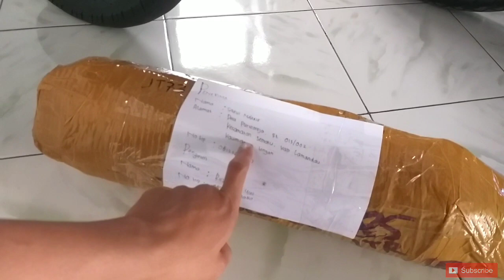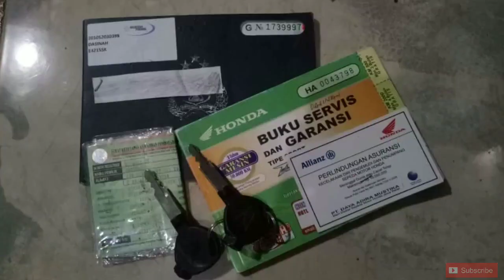Kirim Part Tirev kenalpot original copotan ,Tenang amanah luurr..yuhh barangkali minat yg lain pm ja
Bismilaah amanah terpercaya memuaskan..
kali ini kirim Part Original Knalpot tiger revo
Info pemesanan part WA 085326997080